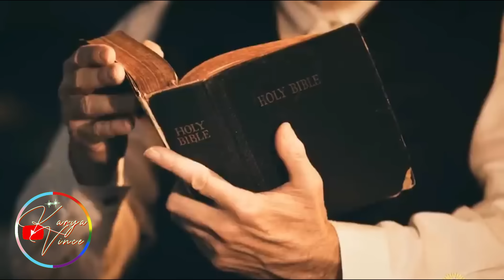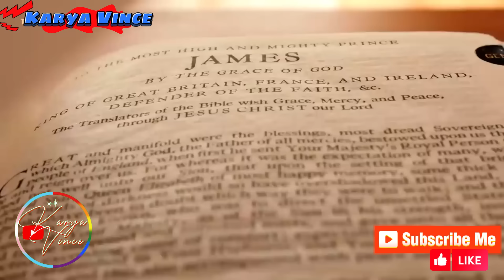Keajaiban di Tengah Tragedi: Bunda Maria Muncul di Tengah Kobaran Api Gereja Yang Terbakar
Penampakan Bunda Maria
Pesan Bunda Maria
Gereja Katolik